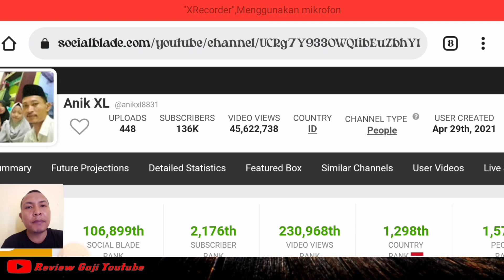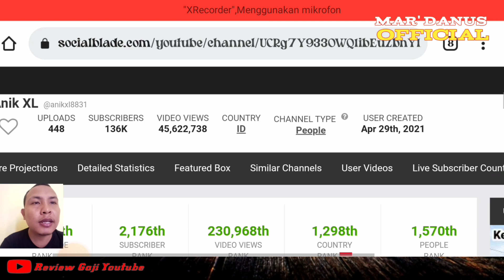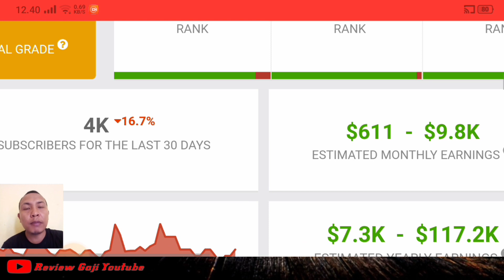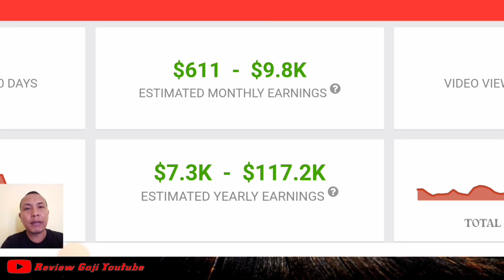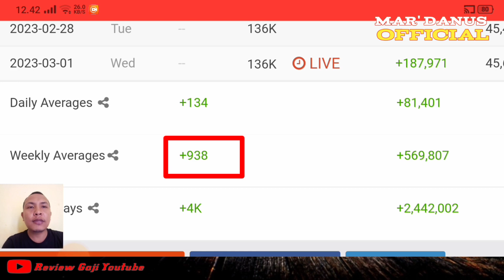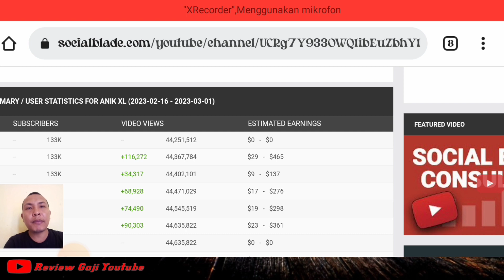INTIP PERKIRAAN PENGHASILAN ANIK XL KAKAK TINA XL DARI YOUTUBE 2023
Di video kali ini mar' danus official akan membahas gaji youtube
Tina XL
manggala xl
emak xl
christa xl
anik xl

gaji youtuber
gaji youtuber pemula 2022
penghasilan youtuber
anik xl
anik xl terbaru
anik xl sakit apa
anik xl terbaru 2023
anik xl hari ini
anik xl jalan
gaji tina xl dari youtube
gaji tina xl dari youtube bulan ini
gaji tina xl di taiwan
gaji tina di youtube terbaru
gaji anik xl di youtube 2023
gaji emak xl dari youtube
gaji charista xl dari youtube
gaji manggala xl dari youtube
gaji galang xl dari youtube
tina xl terbaru
tina xl yang terbaru
tina xl hari ini
tina xl terbaru 2022
tina terbaru hari ini
trima bae
gaji trima bae
youtuber
gaji youtube trima bae
biodata ibu trima bae
trima bae terbaru
isa yang 123
tina xl
emak xl
manggala xl
clarista xl
channel trima bae
youtuber pemula